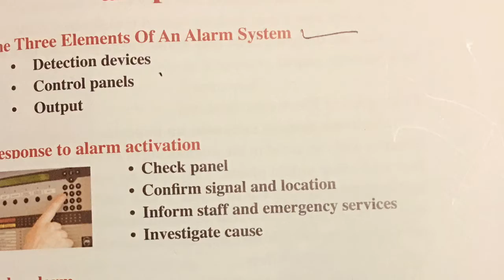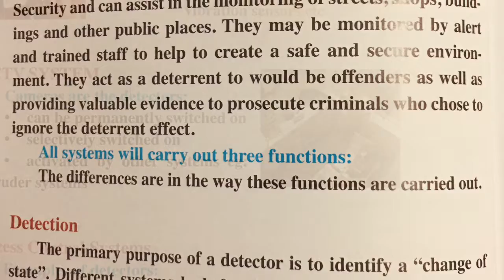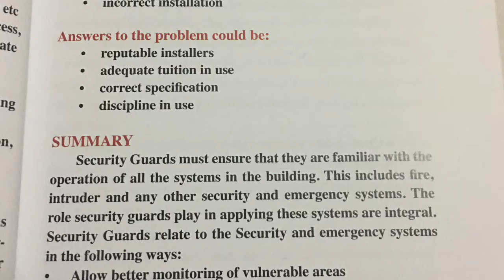How to work Dubai security guard # what is duty Dubai security guard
This is going to help those people who are doing Dubai security guard job
And also who’s are want to come in Dubai on security guard work

If you want to learn more about Dubai security guard job

And who want yo needed information about Dubai security guard

Please let me know on WhatsApp

And talk with me on Email 📧

Mudasarchatha13@ Gmail.come